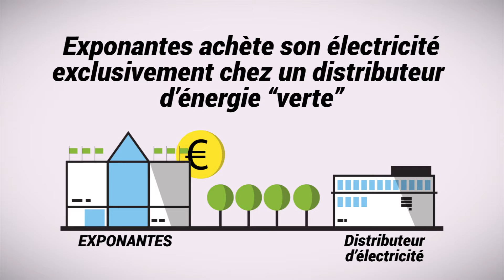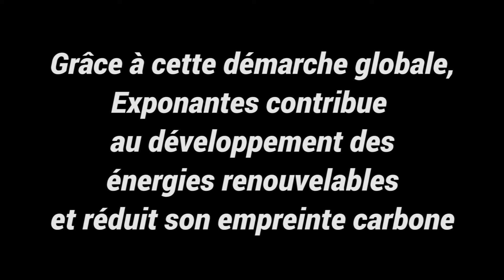Exponantes - Énergie verte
Exponantes a fait le choix d’un contrat 100% énergie verte afin de minimiser son empreinte environnementale.  Exponantes a signé un contrat d’énergie verte avec Iberdrola  pour un volume annuel d’environ  2GWh, qui lui permet de contribuer activement à l’implantation d’un développement durable et à la préservation de l’environnement, grâce à un engagement ferme en faveur de la nature pour éviter les émissions de CO2 et autres gaz polluants, et réduire ainsi l’effet de serre dans l’atmosphère.